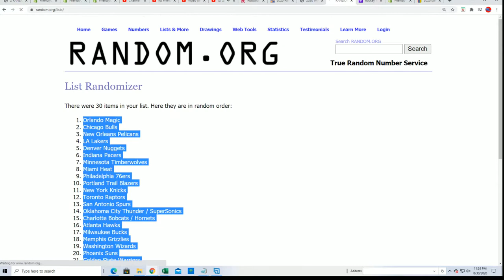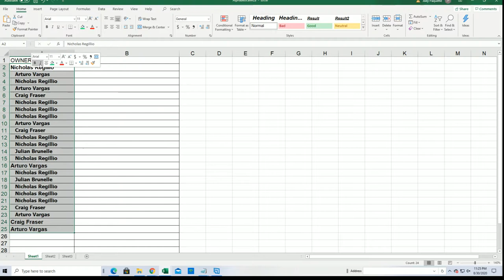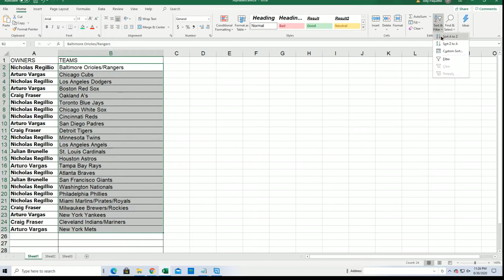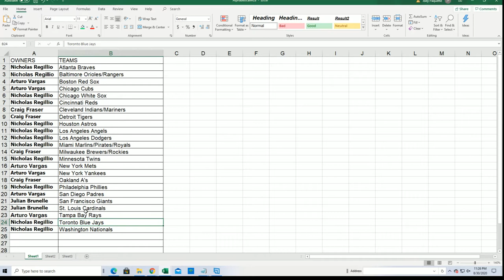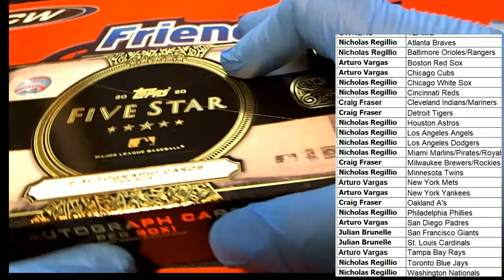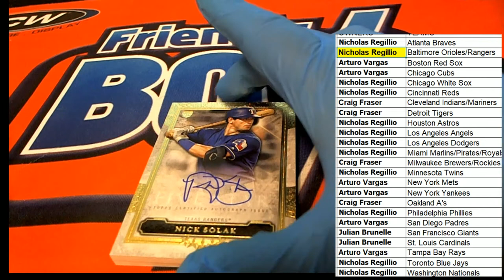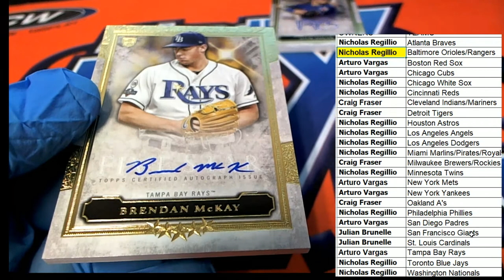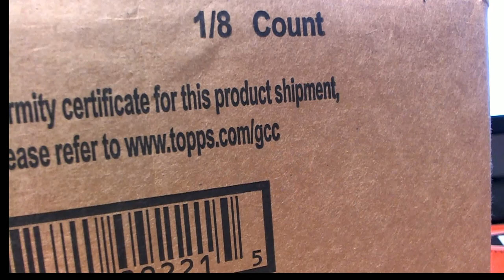2020 Topps Five Star Baseball ID 20FSTARTEAMS108